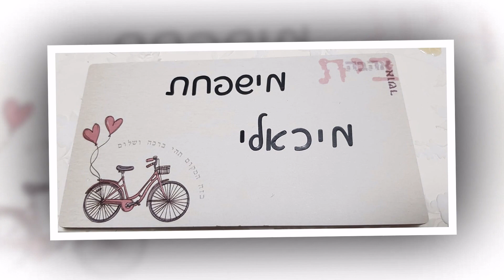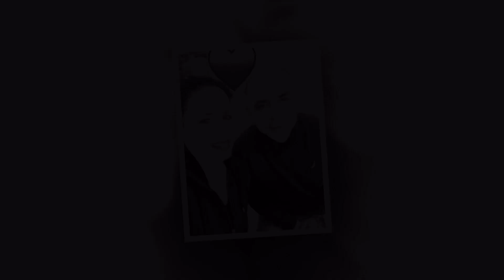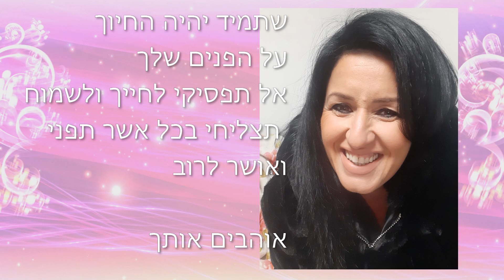מצגת יום הולדת לנינה